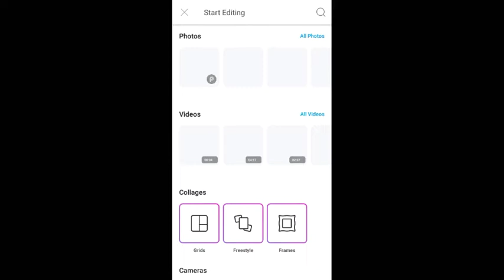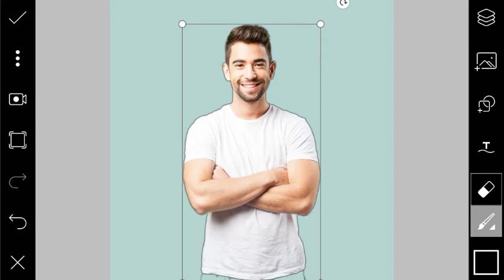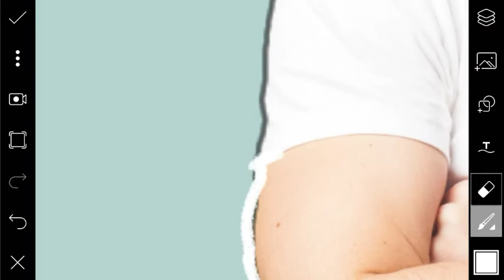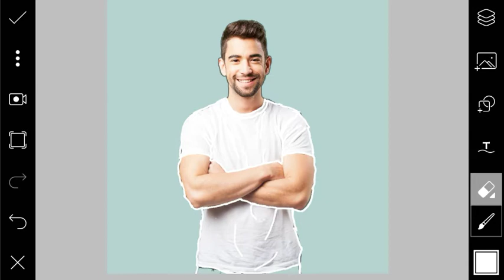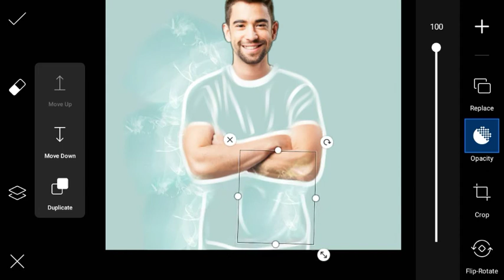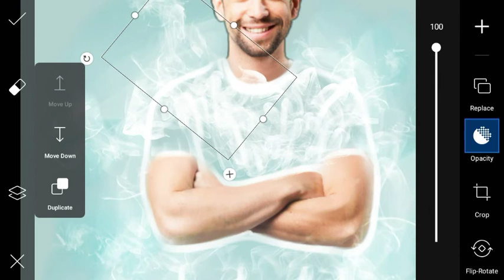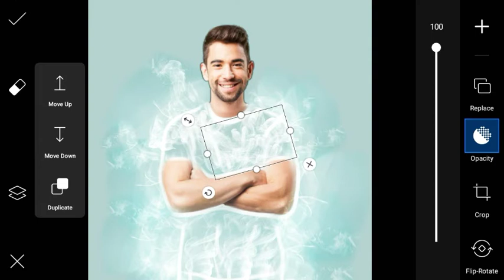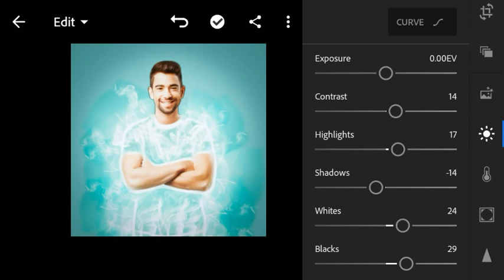New Picsart Smoke effect editing | PicsArt Editing Tutorial 2020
NOTE  FOR NEW VISITORS   :
             We daily  Uplode 1 or 2 new Picsart Tutorial .
                   Thankyou .      "ART CREATIVE MINDZ "

Hey everyone!    Here’s a new VIDEO !! Do us a favor and leave your reviews  in the comments section. Enjoy!

Welcome to   " Art creative mindz"  ! We're here to bring you the best  Editing videos on the internet!